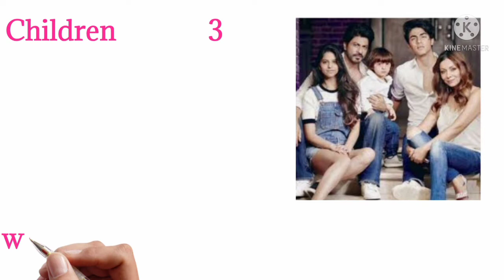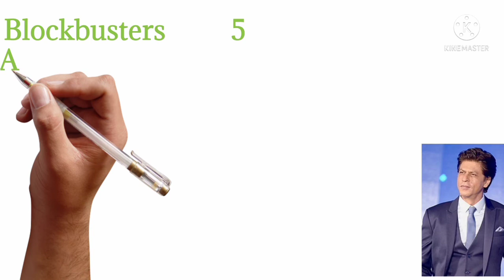Shahrukh Khan Lifestyle 2022, Wife, Son, Daughter, Cars, Family, Biography& Net Worth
Shahrukh Khan Lifestyle 2022, Wife, , Son, House, Daughter, Cars, Family, Biography& Net Worth